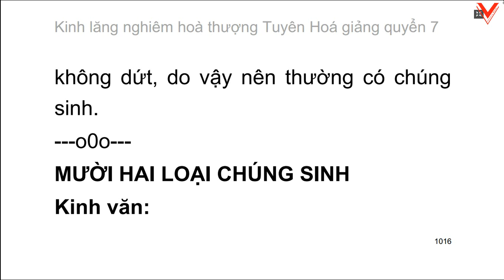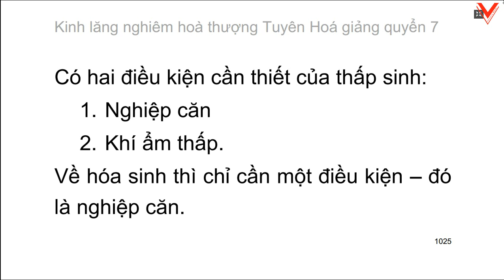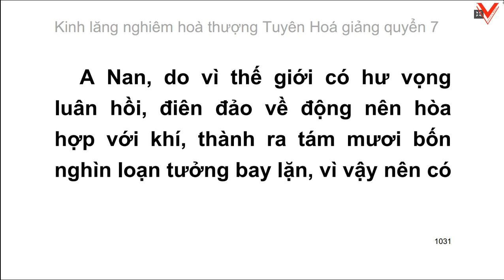Kinh Lăng Nghiêm - Hoà thượng Tuyên Hoá giảng - Quyển 7-8 (4)